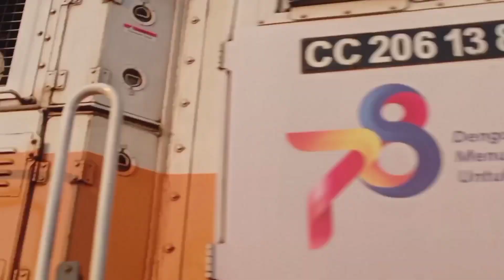Efek Kemarau Panjang, Gak Ada Hujan Sawah Pun Garing / Gersang❗ Hunting Sore Hari